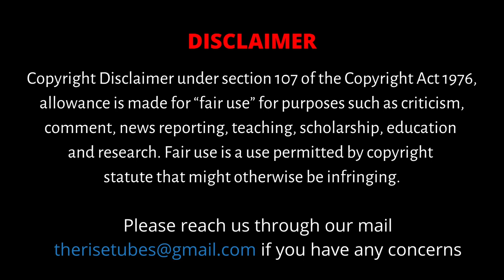வாழ வழி பல உண்டு | The Rise - ஆளுமைகள்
This channel brings to you inspiring interviews of businessmen, industrialists, literates, entertainers about their mantra to success
Our mission is to provide viewers with inspiring content that will help them achieve greater things in life